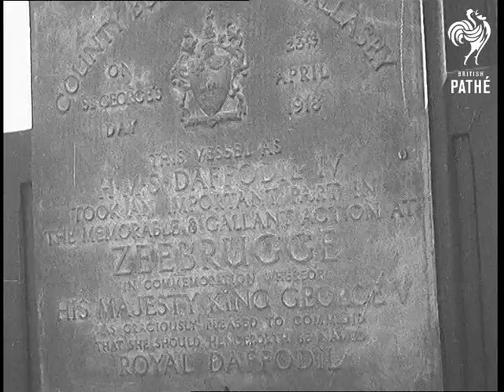Chatham (1936)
Item title reads - Chatham.

Ceremony on 'Royal Daffodil' at Chatham in memory of Battle of Zeebrugge. Kent.

M/S pan across people gathered on the 'Royal Daffodil'.  C/U of its name.  M/S of clergyman at lectern.  M/S of war veterans laying wreaths.  M/S of the tablet commemorating those who died.  M/S as they lay more wreaths and salute.

Cataloguer's note: this item is not listed in the official issue sheet for 36/35, the can number may be incorrect - EB 2001.
 FILM ID:881.19